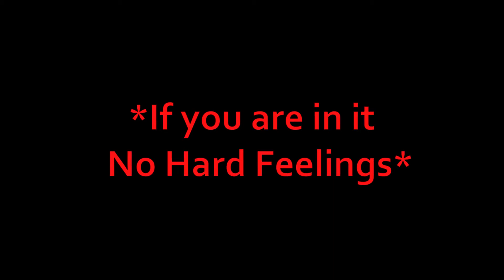Running Hylast With Violent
Big thanks to everyone who played the map.

Thank you all so much for watching this video! I hope you all enjoyed!
Make Sure to watch in 1080p for the best experience!